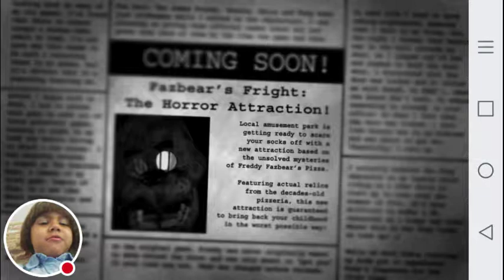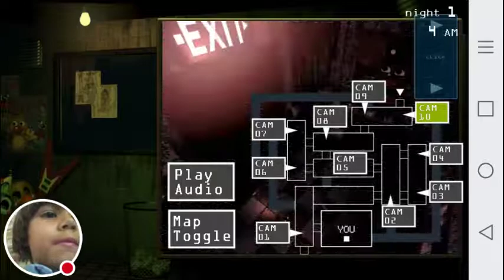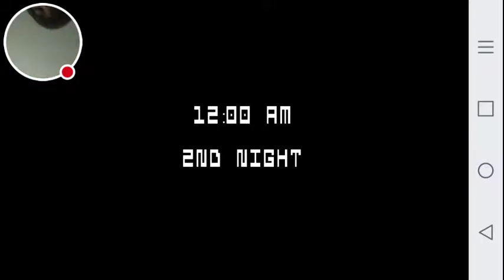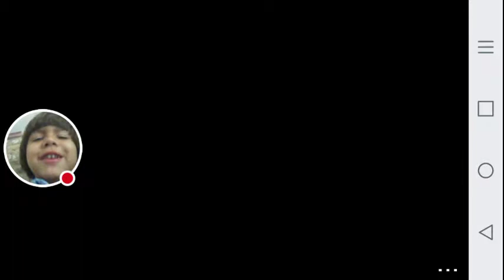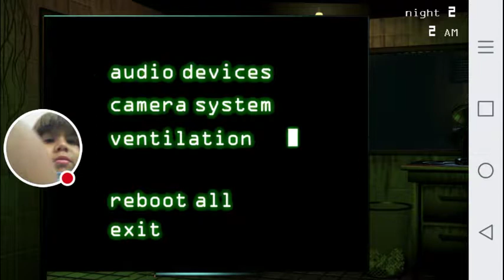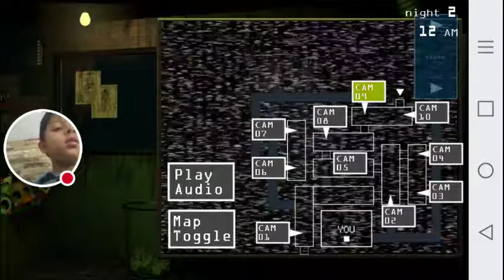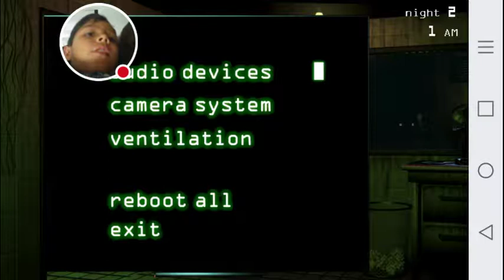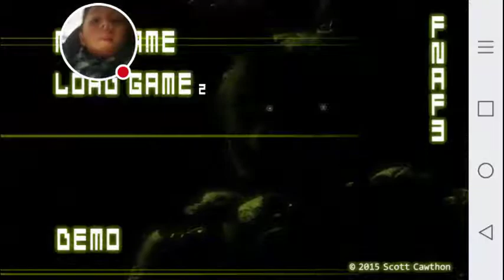By brother is a savage#dead meme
Watch me play Five Nights at Freddy's 3!